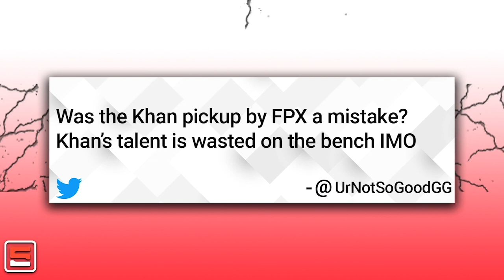Was the Khan pickup by FunPlus Phoenix a mistake? | ESPN Esports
Emily Rand look into the Khan pickup by FunPlus Phoenix and how the star top laner has mostly sat on the bench for the season and whether or not it was a waste to pick him up.